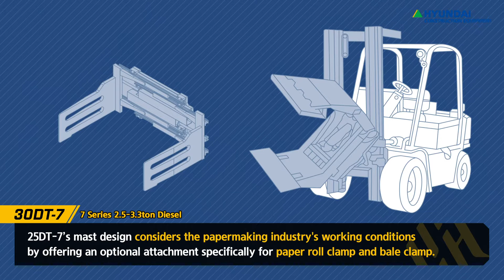Introducing HYUNDAI Forklift 30DT-7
30DT-7 has outstanding work performance with easy serviceability.

It also considers drivers convenience, So it applied Optimized ergonomics.

Let's check 30DT-7 through our video